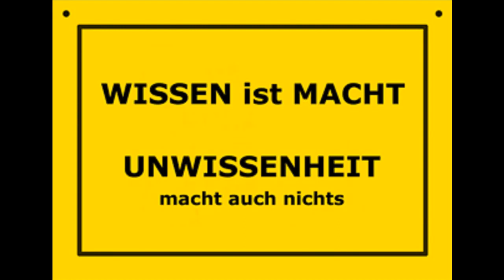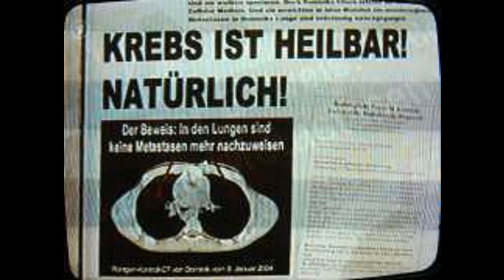Krebs Heilung Informationen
Wenn Sie oder ein Ihnen nahestehender Mensch an Krebs leidet und Krebsheilung Ihr bedingungsloses Ziel ist, werden die folgenden Zeilen zur besten Investition Ihres Lebens!

Ändere deine Gedanken und dein Leben verändert sich.
         "Wer heilt hat Recht und niemand anders!!

"Wenn ich an Krebs erkranken würde, dann würde ich mich auf gar keinen Fall in einem herkömmlichen Krebszentrum behandeln lassen. Es haben nur jene Krebsopfer eine Überlebenschance, die sich von diesen Zentren fernhalten." Prof. Charles Mathe, franz. Krebsspezialist

Der letzte Grund des Widerstandes gegen eine Neuerung in der Medizin ist immer der, dass hunderttausende von Menschen davon leben, dass etwas unheilbar ist .Prof. Dr. Friedrich F. Friedmann

"Jeder sollte wissen, dass der Krieg gegen den Krebs größtenteils ein Betrug ist!" Prof. Dr. Pauling, zweifacher Nobelpreisträger und Begründer der orthomolekularen Medizin.

"Ganz viele Menschen sterben aus Unwissenheit!" Lothar Hirneise, Vorsitzender von "Menschen gegen Krebs e.V."

Der ehemalige Gesundheitsminister, Horst Seehofer, hat bezugnehmend auf die Problematik der Pharmalobby und ihrem Einfluss auf die Politik vor dem ZDF am 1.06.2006 sehr mutig Stellung bezogen. Auf die Frage einer Reporterin:
"Heißt das denn, dass die Lobby wirklich so stark war, die Pharmalobby gegen die Politik, und Sie quasi dann da zurückziehen mussten?"

antwortete dieser ehrlich: "Ja, das ist so seit 30 Jahren, bis zur Stunde, dass sinnvolle strukturelle Veränderungen auch im Sinne von mehr sozialer Marktwirtschaft im deutschen Gesundheitswesen nicht möglich sind, wegen des Widerstandes der Lobbyverbände!"

Die WHO (Weltgesundheitsorganisation) befürchtet bis zum Jahr 2020 einen Anstieg der Krebsrate um 40%, in den kommenden 20 Jahren sogar um erschreckende 70 %! Krebs IST damit definitiv bereits eine EPIDEMIE!

Machen wir uns nichts vor, wir leben in einer Welt, in der das Geld regiert und das Menschenleben keinen Pfifferling wert ist!